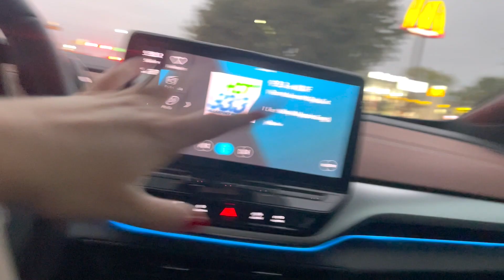VLOGMAS DAY 12! | Emily Neria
My Camera- Canon EOS M50 Mirrorless Vlogging Camera Kit with EF-M 15-45mm lens, Black

Hi! My name is Emily! I’m a wife and momma and I love making videos! I’m a vlogger + I love make mommy, cleaning, beauty, organizing videos + more!